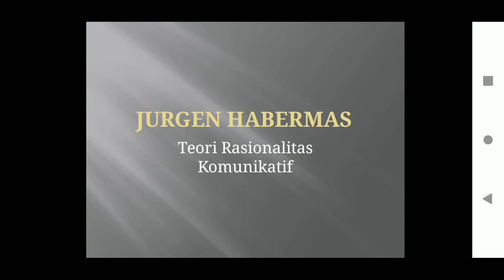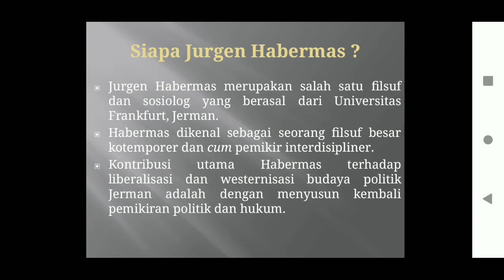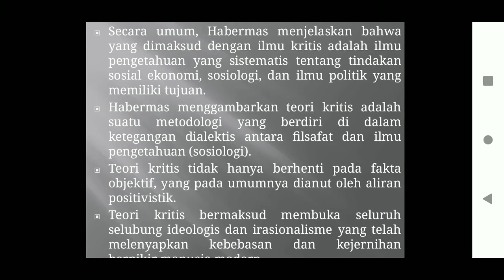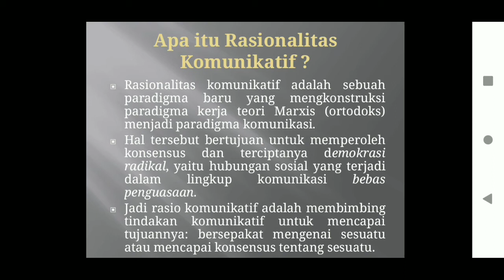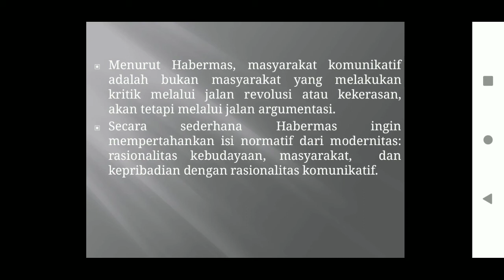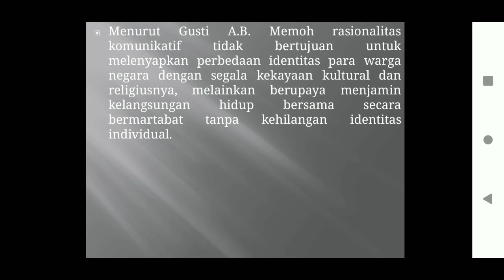Jurgen Habermas | Teori Rasionalitas Komunikatif | Bagus Arya Syaputra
Nama : Bagus Arya Syaputra
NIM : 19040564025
Kelas : Sosiologi 2019 A unesa